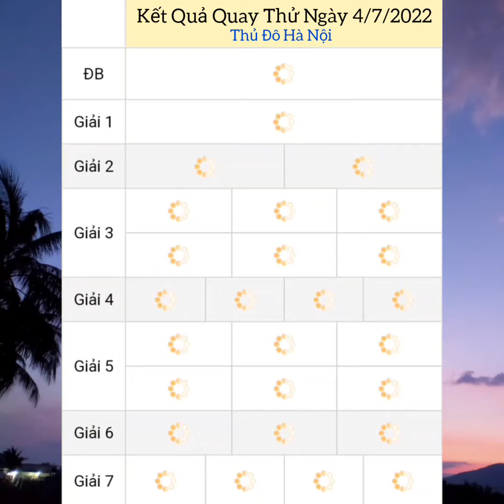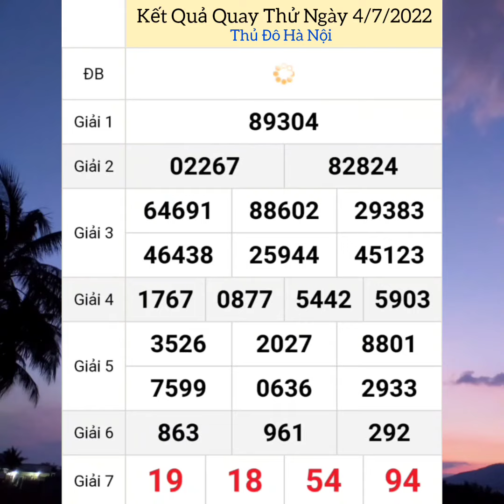Quay Thử Xổ Số Miền Bắc | Thủ Đô Hà Nội | Ngày 4/7/2022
Và Ưng ý.Mời Mọi Người Xem Giải Trí,Tham Khảo Và Cân Nhắc Trước Khi Chơi, Vừa ích Nước Lợi Nhà